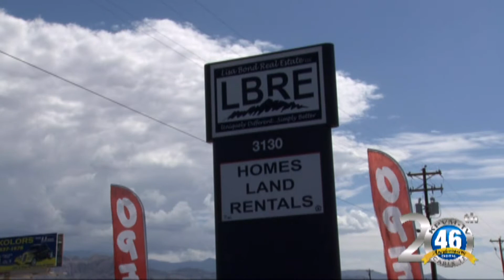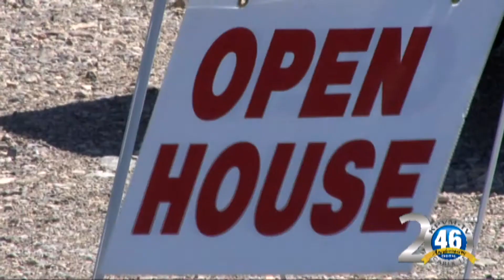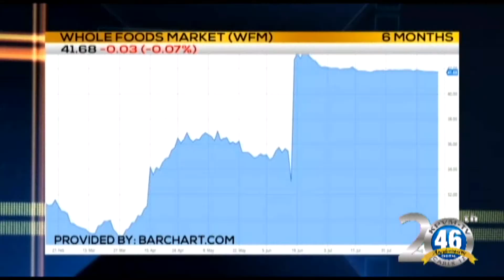08/24/2017 News 46 2 of 4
A ribbon cutting is held at Lisa Bond Real Estate.
Angela Miles brings today's Business First Brief.
A Massachusetts woman wins $700,000,000.